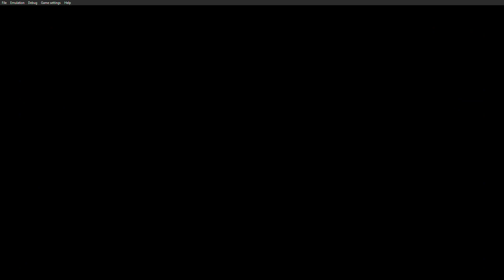MLB 08 The Show RTTS Part 70 PPSSPP